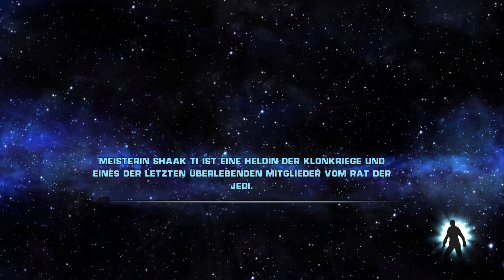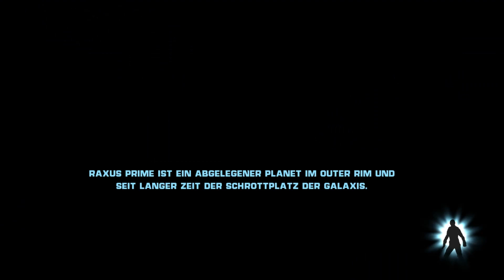STAR WARS: THE FORCE UNLEASHED #008 ► Neuer Meister, neue Abenteuer [HD+]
Juno ist gerettet, wir flüchten vor dem Imperium und beschützen unseren neuen Meister. Dieser kommt uns doch relativ bekannt vor. Ob wir ihm trauen können und das Imperium vernichten?

►►► SPIELBESCHREIBUNG:

Name: Star Wars: The Force Unleashed
Entwickler: LucasArts
Plattform: PC, PS3, Xbox 360
Erschienen